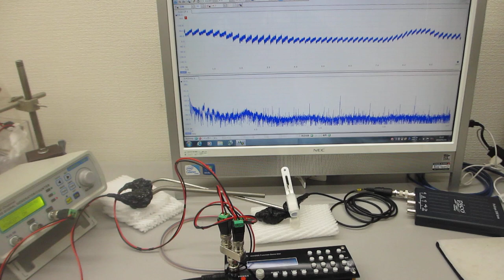超音波システム（1MHｚ、20MHｚ）による表面弾性波の相互作用確認実験